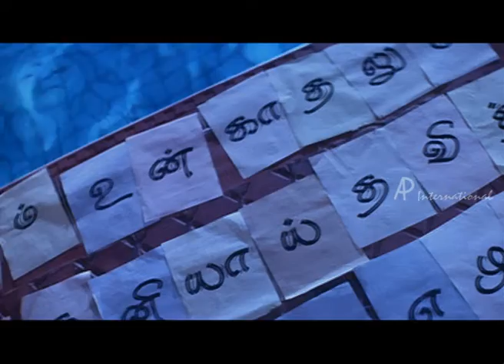Bambara kannaley - Vikramaditya Resolves Puzzle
Bambara kannaley - Tamil Movie

Starring: Srikanth, Aarti Agarwal, Namitha, Vikramaditya, Vadivelu, Singamuthu and others

Directed by: Parthy Baskar

Srikanth is the energetic blue eyed boy of his neighbourhood. Namitha is the glamour doll in their locality. Namitha has an one side love for Srikanth. He goes to Ooty on a work assignment. Aarti Agarwal enters his life like an angel. Vikramaditya is a playboy who teases girls. But unfortunately Aarti's parents select Vikramaditya as her groom. Knowing about Vikramaditya's true colours Aarti attempts suicide. Srikanth saves Aarti and he promises her that he would  Vikramaditya's true self. Aarti also develops a soft corner for Srikanth The sequences where Srikanth irritates Vikramaditya to make him realise, are interesting. Whether Vikramaditya reforms and who becomes Srikanth's consort is the rest of the story.